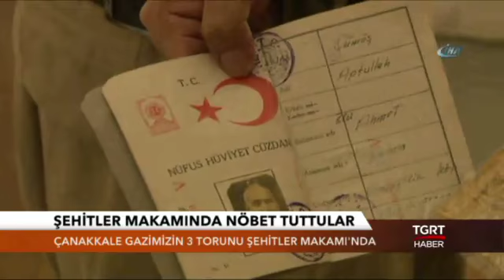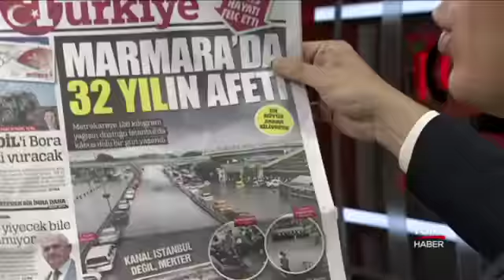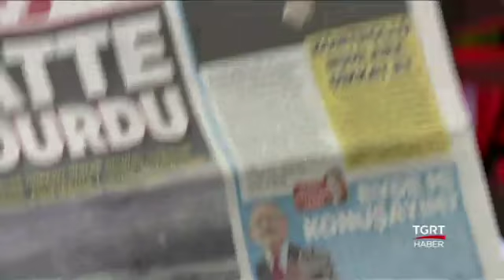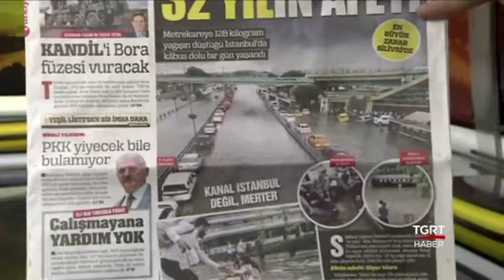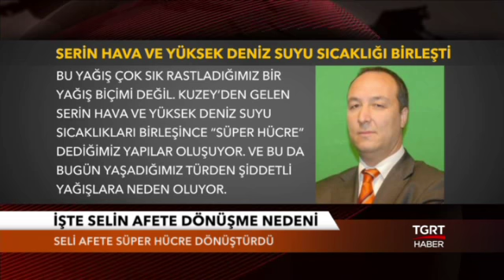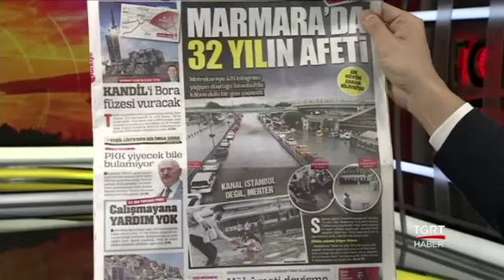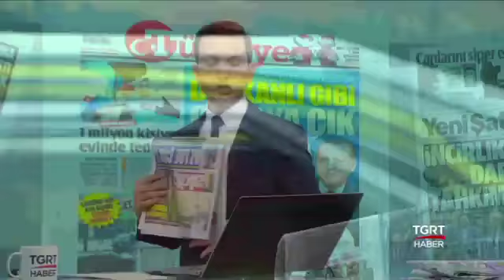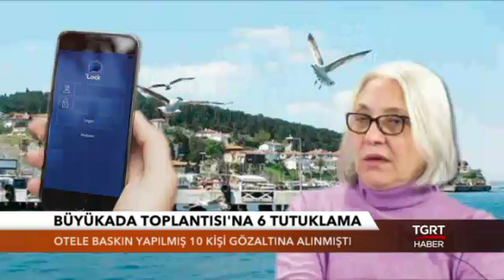Günaydın Türkiye - 19 Temmuz 2017